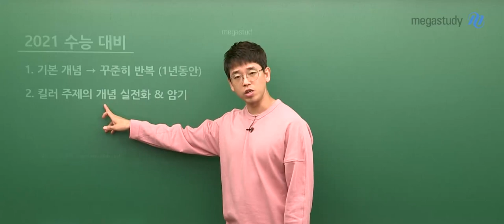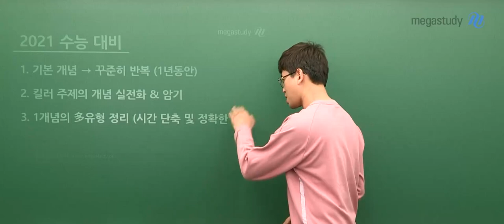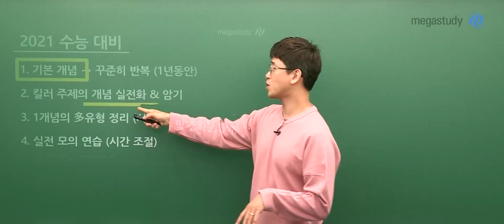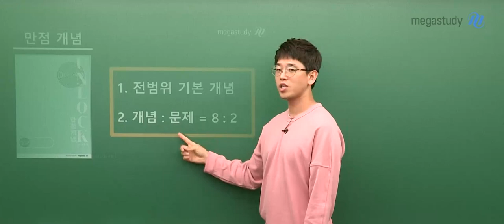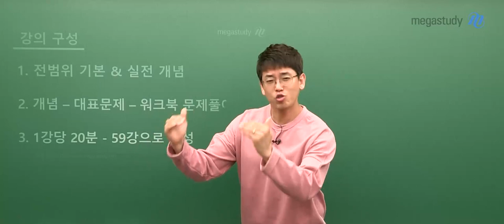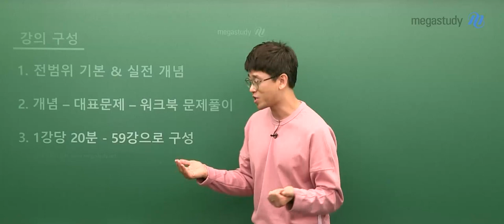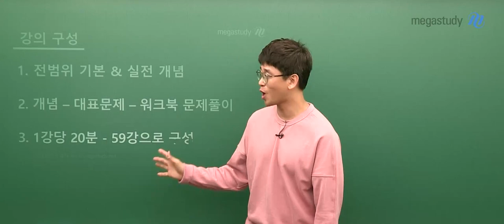[메가스터디] 생명과학 김희석 쌤 - ★2021 수능 생명과학I 만점 개념 [OT]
생명과학l이 처음이라면,
김희석쌤과 [개정생명과학l] 2021 수능 만점 개념과 함께하라!

- 내신 대비와 함께 수능 생명과학l  만점 준비가 되는 강좌!
- 김희석 쌤만의 특징이 살아있는 강좌!

※ 생명과학l, 김희석쌤의 2021 수능 만점 개념으로 시작하세요!